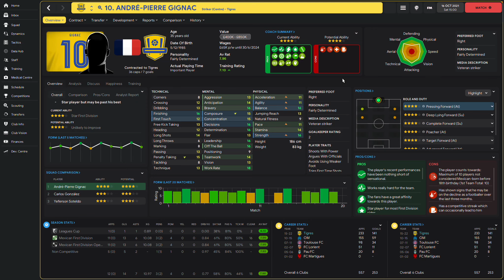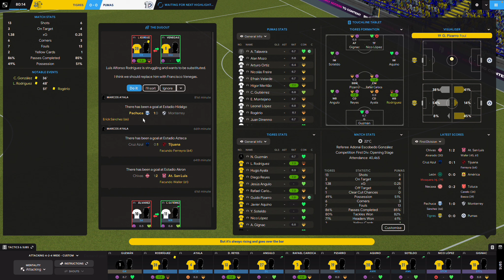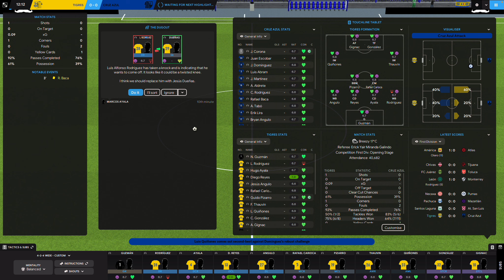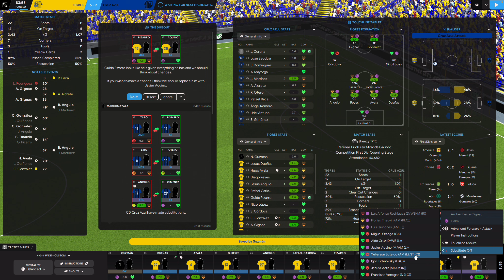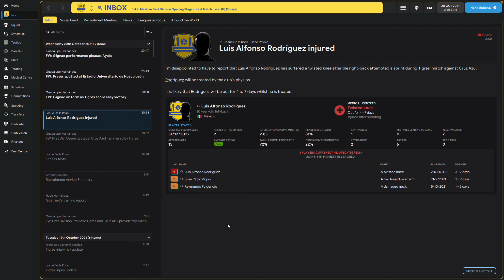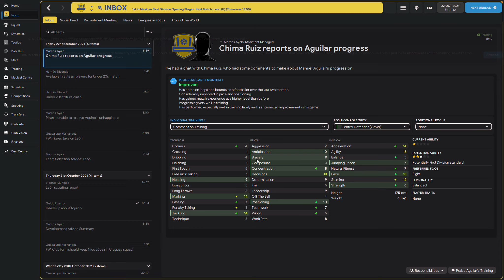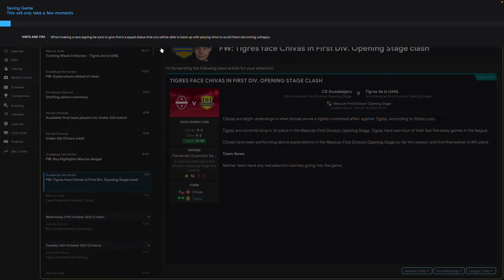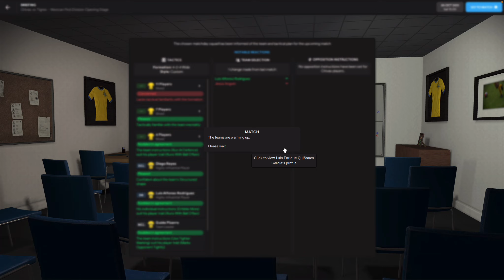Football Manager 2022 Tigres #3